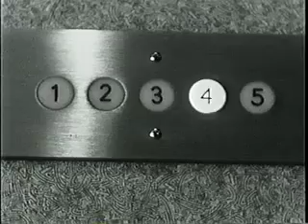Fish Sticks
College Freshman Gil realizes that he is more likely to find love in the bottom of the ocean than in a classroom. Starring Noah Lennox of Animal Collective, written by Ted Beck and directed by Andrew Drazek.